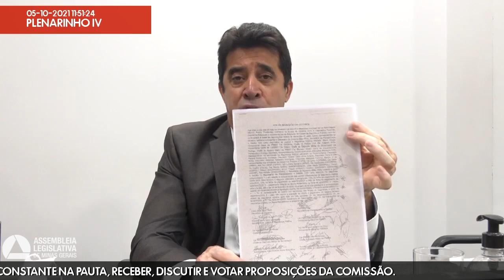05/10/2021 10:35 - Comissão de Administração Pública